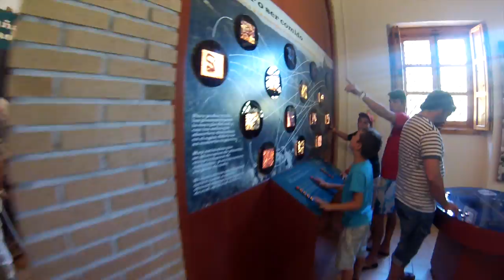Siroco Aventuras con la FEDDF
Semana Activa con la Federación Española Deportiva de Personas con Discapacidad Física